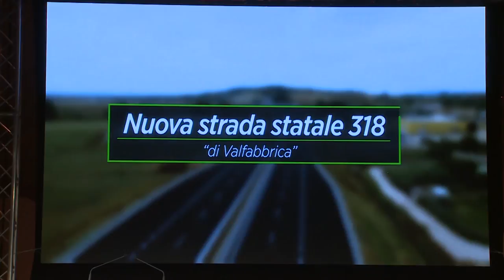Renzi nelle Marche e in Umbria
Il presidente del Consiglio Matteo Renzi giovedì 28 luglio è stato nelle Marche e in Umbria. In mattinata ha visitato lo stabilimento “Arena” di Tolentino (Mc) e ha partecipato alla cerimonia di apertura al traffico delle nuove strade statali 77 e 318 presso Colfiorito. In seguito è intervenuto presso lo stabilimento "Rocchetta" di Gualdo Tadino.